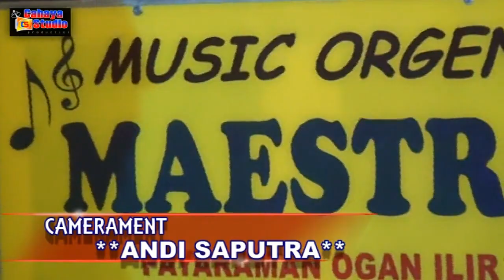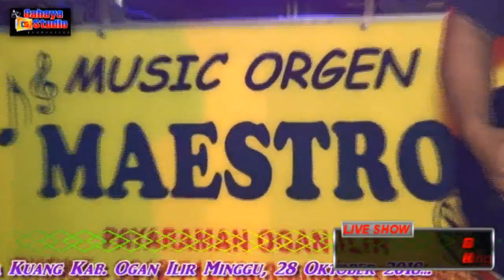OT. MAESTRO Dangdut (DJ.Erick & KDJ.Sudien) Live Malam BRK Muara Kuang 28 Okt 2018 01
DILIPUT CAHAYA STUDIO CAMERAMENT RICKY AZMI ALI